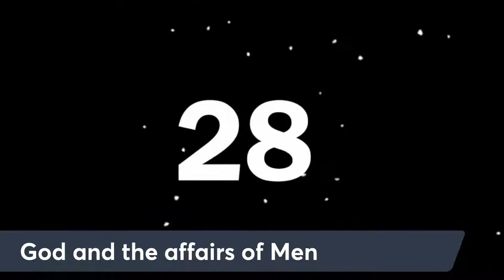English Service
God and the Affairs of Men